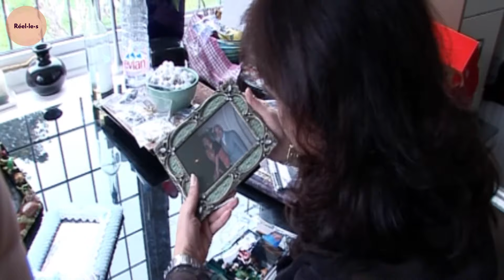Elle est accro au shopping | DOC COMPLET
Simmy More et Jo Morowasky sont deux acheteuses compulsives qui ne cessent d’entasser chez elle des vêtements dont elles ne parviennent plus à se débarrasser.  Une situation devenue totalement incontrôlable pour les deux femmes.

Simmy est divorcée et chef d’entreprise londonienne. Elle a dépensé plus de 300 000 euros en vêtements depuis 5 ans. Une situation qui la met aujourd’hui en grande difficulté tant sur le plan financier que sentimental...

Pour Jo, le nombre de vêtements qu'elle possède à la maison fait qu’elle met plus de trois heures chaque matin à trouver une tenue adéquate pour la journée. Pour tenter de s'en sortir, elle a décidé de faire appel à un thérapeute spécialiste des conduites obsessionnelles.

Les deux femmes parviendront-elles à surmonter leur addiction ?

Documentaire : Une vie presque ordinaire - Entasseuses compulsives : elles doivent guérir
Réalisation : Manuel Catteau et Olivier Roussin
Production : ZED & NRJ 12